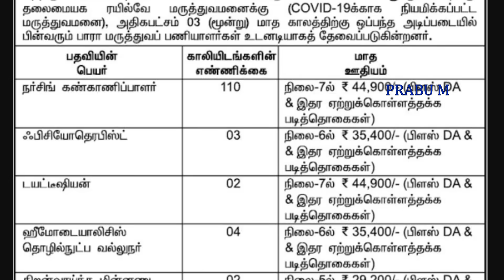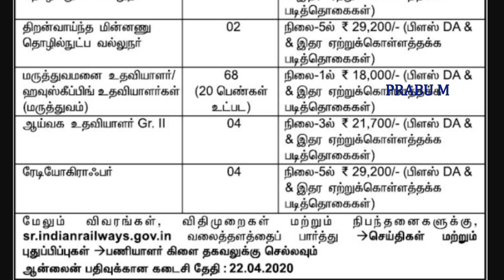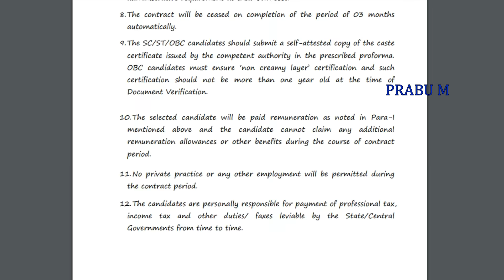தமிழக ரயில்வே மருத்துவமனையில் வேலைவாய்ப்பு 2020 | ஆய்வக உதவியாளர் வேலை / உதவியாளர் வேலை